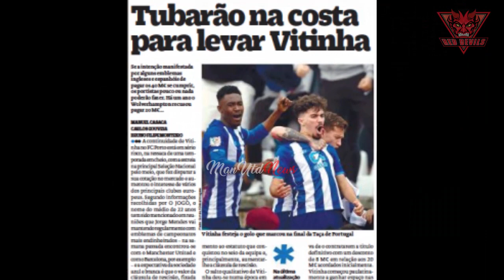TRANSFER ‘IMMINENT’ – Huge hint Manchester United could be about to pay €40m clause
Fans can often feel that some transfer rumours are plucked from thin air, without even being born from a leak.

Sometimes it’s clear that’s not case, and that is the situation with Vitinha and the Portuguese media on Tuesday, and the story very much involves Manchester United.

First of all, let us introduce you to Vítor Machado Ferreira, widely known as Vitinha. The 22-year-old is a midfielder who plays for FC Porto, not to be confused with the other 22-year-old called Vitinha who plays as a striker for SC Braga.

He came through the Porto youth system, before being loaned to Wolves for the 2020/21 season. Despite playing 23 matches for Wolves, many of the appearances were brief and the club didn’t use their €20m option to make the move permanent.